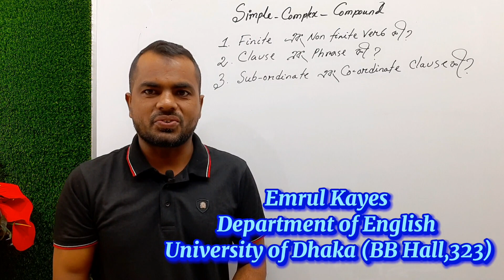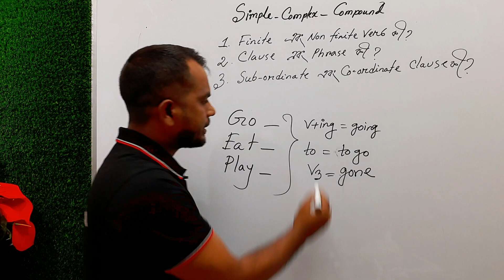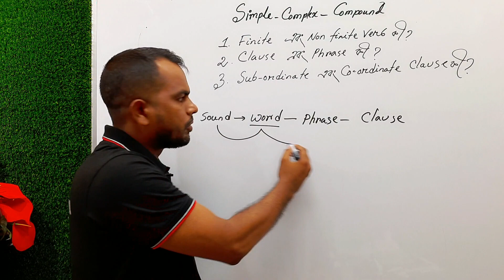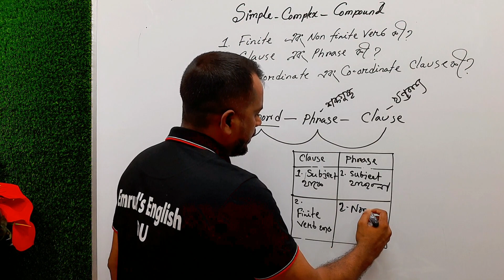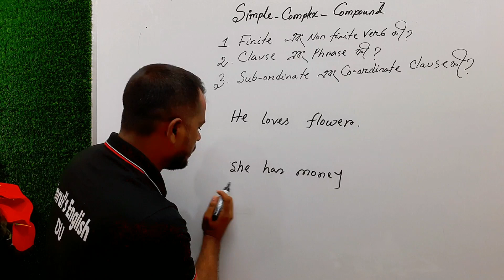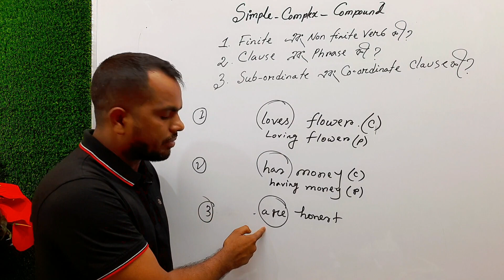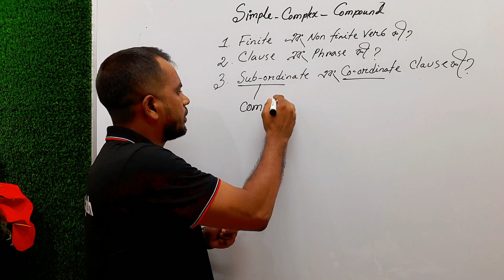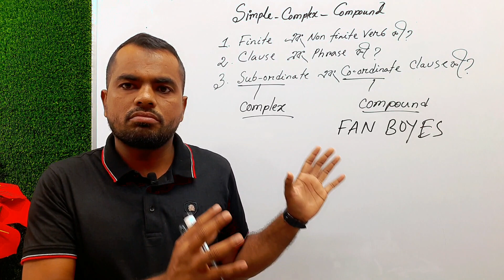Simple -Complex এর জন্য ৩ টি বিষয় জানলে আনন্দে কাঁদবেন | learn Emrul's English| Start from Zero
প্লিজ নিচের ক্লাসের ভিডিও টা দেখবেন প্লিজ.

✅প্রিয় শিক্ষার্থীদের অনুরোধ এই Class  বারবার পড়বে এবং শব্দার্থ গুলো মূখস্ত করবে,
নিচে পুরো গল্পের PDF দেওয়া হলো.

✅আসসালামু আলাইকুম, প্রিয় শিক্ষার্থী এবং আমার বন্ধুরা, ইউটিউব চ্যানেলটি একটি সেবামূলক প্রতিষ্ঠান, আপনারা যারা ইংলিশ শিখতে অনেক বেশি আগ্রহী, তারা ইংলিশ শিখতে ভালোবাসেন, একদম শুরু থেকে ইংলিশ শিখে নিজেকে আরও স্মার্ট ভাবে উপস্থাপন করতে চান, তারা আমার এই চ্যানেলটিকে সাবস্ক্রাইব করে পাশে থাকা বেল আইকনটি বাজিয়ে রাখবেন।

প্রিয় শিক্ষার্থীদের অনুরোধ দয়া করে নিজে শেখার নিয়তে ভিডিও গুলো দেখবেন এবং অন্যদের শিখাবেন...আল্লাহ আপনার স্বপ্ন পূরণ করবেন ইনশাআল্লাহ

Simple complex compound sentence |Identification and transformation |Markers

Simple -Complex -compound |SSC|HSC|Admission|Emrul শির

Simple, complex, compound sentences|Learning English

Transformation of Sentence /Simple -Complex -compound /Do as Directed/Day 01

Compound Sentence, Spoken English Course..

Transformation of Simple comple & compound sentences in English |SSC|HSC|Emrul's English

SENTENCES & ITS TYPES|শীম্পলে -COMPLEX-COMPOUND|সেন্টেন্স এবং প্রকার

how to transform simple complex compound
how to transform simple compound and complex sentences
changing sentences simple complex compound
simple compound complex transformation rules
simple complex compound easy rules
rules of changing sentences simple complex compound
how to change simple compound and complex sentences
simple complex compound exercise with answer
compound complex simple examples
how to simplify complex exponents
how to simplify complex logarithms
how to solve complex trig identities
how to simplify complex numbers
how to transform sin to cos
how to convert complex number to trigonometric form
how to convert trig form to complex number
how to convert complex numbers to exponential form
how to simplify complex equations
how to solve complex exponential equations
how to solve composite trig functions
how to solve complex trig equations
how to simplify complex numbers with exponents
transformation simple compound and complex sentences
transformation of complex to simple sentences
transformation of sentences simple compound complex exercises
j^j complex number
j complex number
how to express a complex number in trigonometric form
how to simplify complex fractions khan academy
laplace transform complex analysis
how to convert complex to polar form
transformation simple compound complex rules chart
how to convert simple to complex
how to convert complex numbers to polar form
how to convert complex number to phasor form
how to simplify complex square roots
how to simplify complex radical expressions
how to simplify complex radicals
how to change simple compound complex sentences
how to simplify complex fractions with trig functions
how to solve complex solutions
how to simplify the complex fraction
how to simplify complex fractions with variables and exponents
how to simplify complex fractions with variables
how to simplify complex numbers with powers
how to simplify complex fractions with exponents
convert complex exponential to sinusoidal
youtube simple compound and complex sentences
how to simplify operations with complex numbers
z transform of complex exponential
z transform tutorial
z transform circuit analysis
how to multiply two complex numbers in polar form
how to simplify complex number
how to multiply complex numbers in trigonometric form
simple complex compound transformation
convert complex to trigonometric form
how to convert complex numbers to trigonometric form
how to model complex 3d objects
3 complex fractions that simplify to 1/4
how to transform sims 4 werewolf
4-4 complex numbers answer key
how to write 5 as a complex number
how simplify complex fractions
express the complex number 6 in co